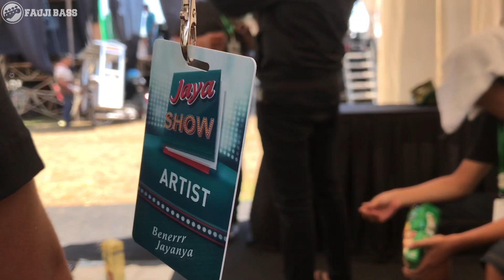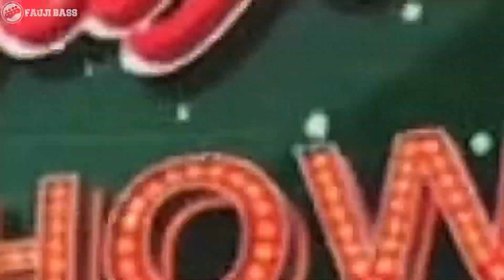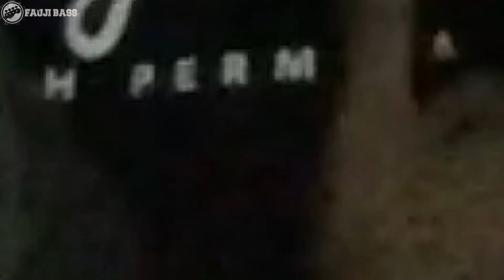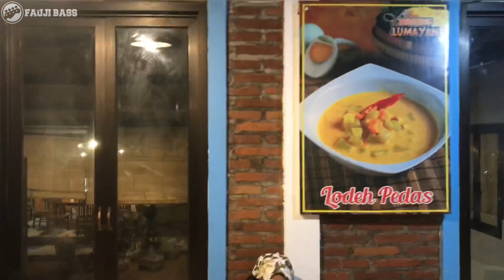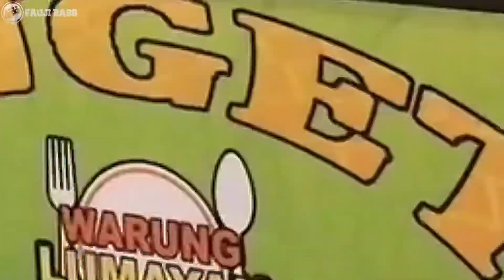VLOG || Sepanggung Sama SETIA BAND Di Blitar